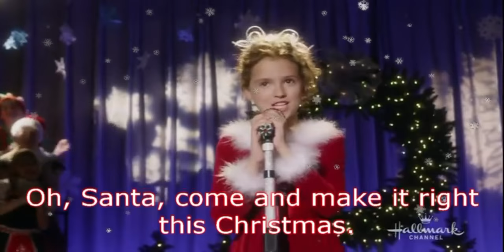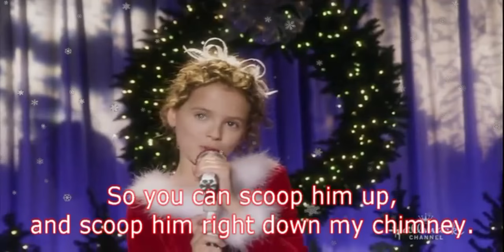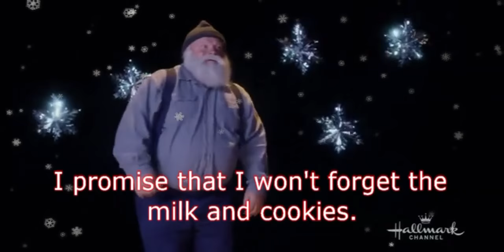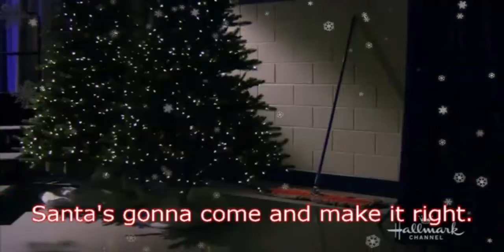A Christmas Melody - Oh, Santa (Fina Strazza Lyrics)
This was meant to be up in December. I've actually contacted Hallmark multiple times, though it should've been Mariah Carey since it's her song. No response has been received since. Despite there is no written approval, I looked forward to putting Fina Strazza on my channel for months. It's going up anyway. Lol.